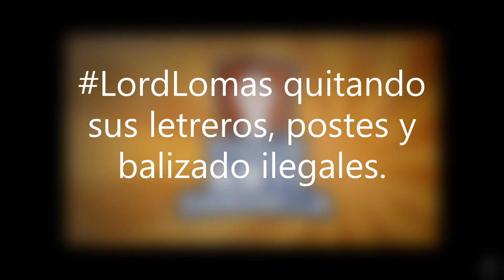Ni siquiera el mismo Meyer pudo evitar quitarle su balizado gandalla al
Creando conciencia cívica para un México mejor. Únete a la siguiente brigada y participa.